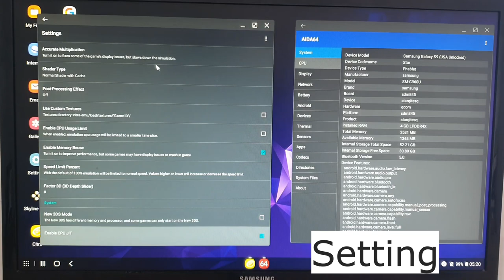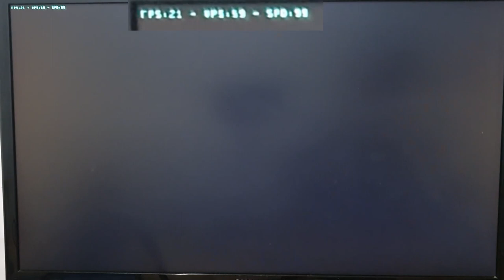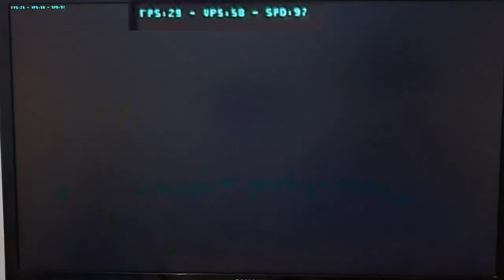Pokémon Omega Ruby | Citra MMJ on Samsung Dex | Samsung S9 | Snapdragon 845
This video is intended for education purpose only and contain no sharable links to download ROMs.